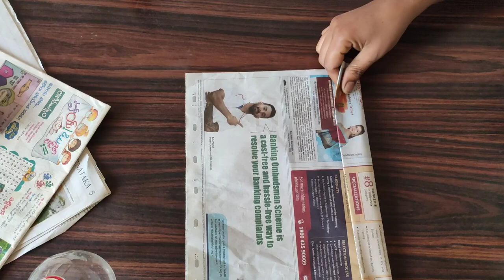Tamarind seeds doll // DIY craft // Best out of waste // Rekha Creations